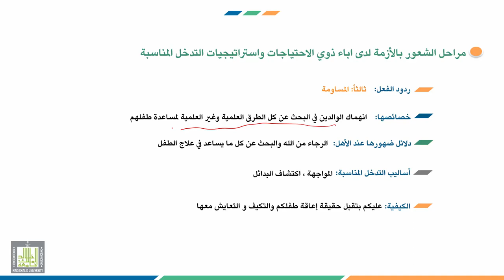إرشاد ذوي الاحتياجات الخاصة | 4-2 | حاجات أسر ذوي الإعاقة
الوحدة 4 : الإرشاد الأسري
الدرس 2 : حاجات أسر ذوي الإعاقة
محاور الدرس :
1. الحاجة إلى الدعم النفسي.
2. الحاجة إلى الدعم الاجتماعي.
3. مراحل الشعور بالأزمة لدى اباء ذوي الاحتياجات الخاصة.